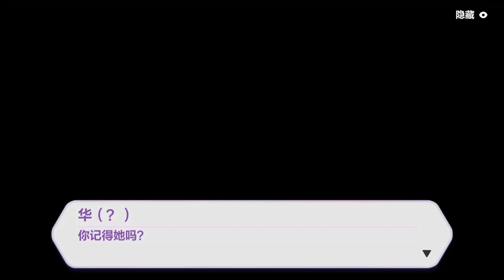🌟v4.4 Chapter 21 Act 3🌟 - Honkai Impact 3 CN(FULL)